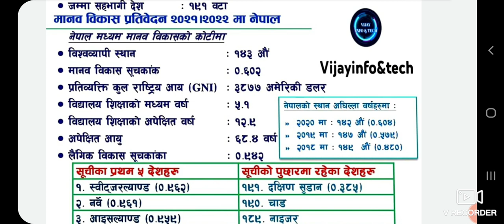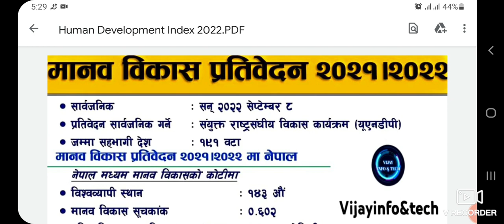मानव विकास सुचान्क 20222 Human Development Index 2022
One of the best loksewa aayog preparation (PSC) youtube channel

USEFUL LINK